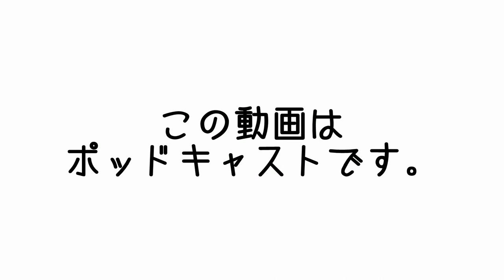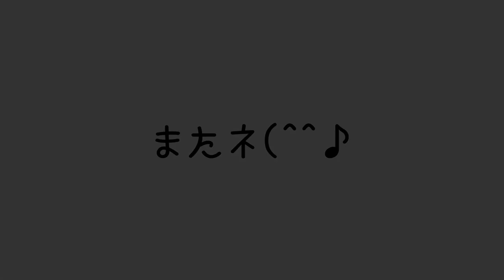人様に呼んでもらえるアニソンJAZZボーカリストの夢 コツコツ | まこ姉のMCasts | 昼ビール放送局